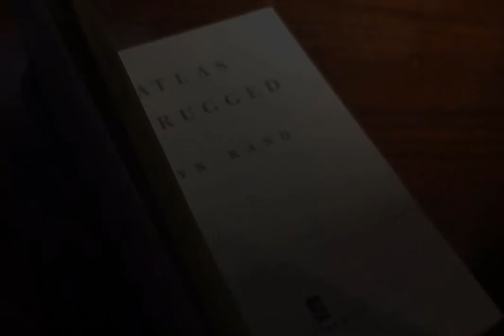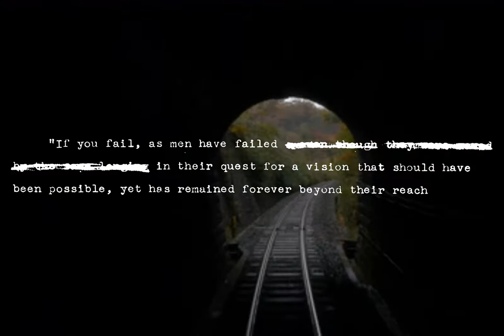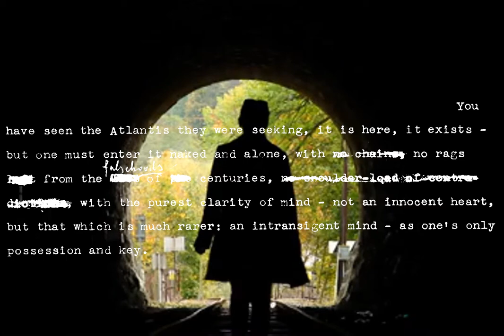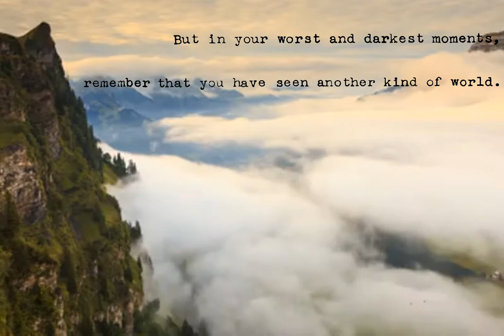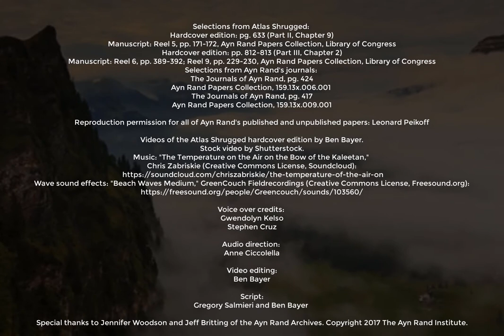The Idealism of Atlas Shrugged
In celebration of the launch of The Atlas Project this week, we've put together a video highlighting some choice excerpts from the novel, with accompanying archival material. Please enjoy and share widely!

The Ayn Rand Institute invites you to join The Atlas Project, an eight-month, chapter-by-chapter, online discussion of Atlas Shrugged. To facilitate the discussion, ARI will host a weekly interactive broadcast on Facebook Live led by experienced teachers to help readers explore the intricate plot and abstract themes of Rand’s most philosophical novel.